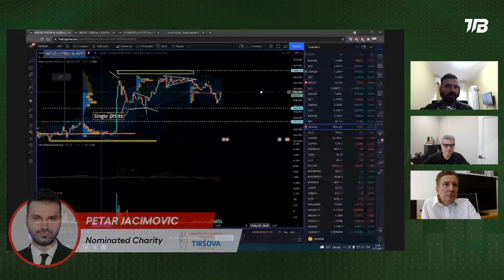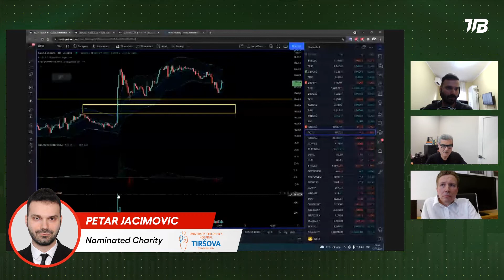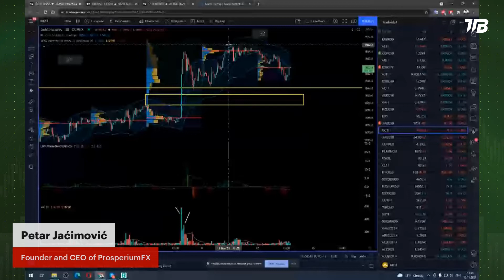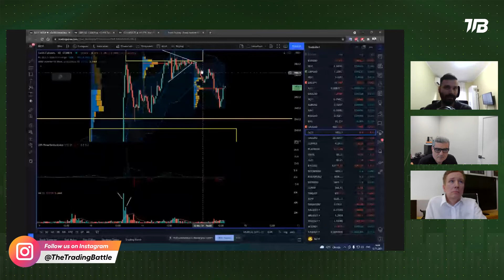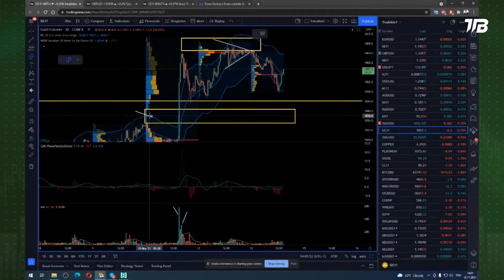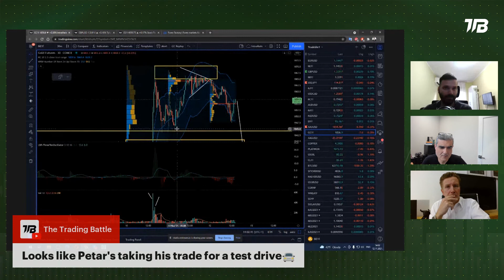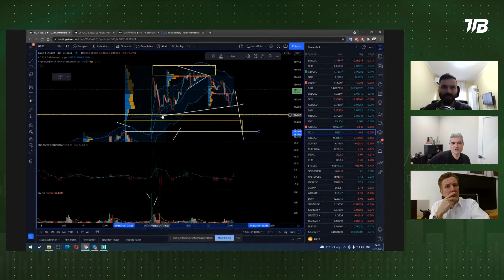How Petar Predicts the Price of Gold! | The Trading Battle #21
The CEO of prosperiumfx.com Petar Jacimovic tries to predict the price of XAU! 📈

Petar has been involved in the world of finance since 2007. In his trading career, he specializes in price action, market profile, volume analysis, and intermarket analysis. 📊

Dirk is a professional trader and provides daily trading signals, setups and research for asset classes like stocks, bonds, currencies, indices, commodities and interest futures. 📈

WHAT IS THE TRADING BATTLE?
A new series of live-streamed 1 hour trading battles between two professional traders.
✅ Find your next trade
✅ Chat with the experts